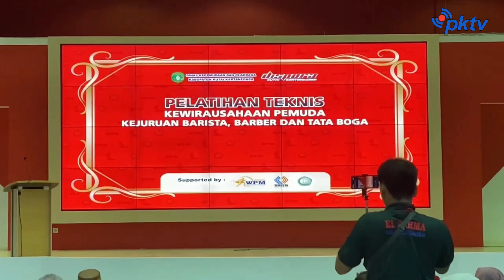Pelatihan Teknis Kewirausahaan Pemuda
Kutai Kartanegara Pelatihan Teknis Kewirausahaan Pemuda